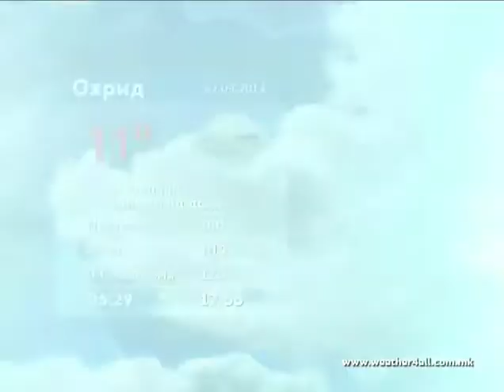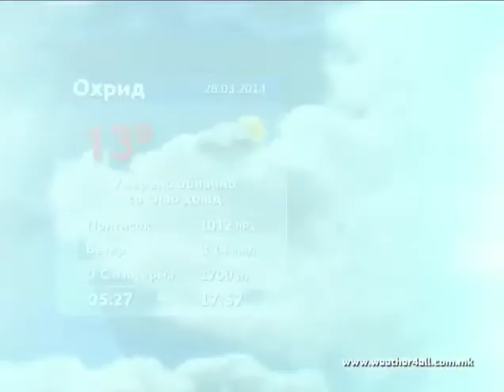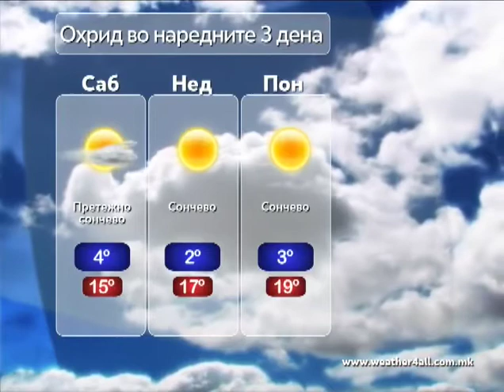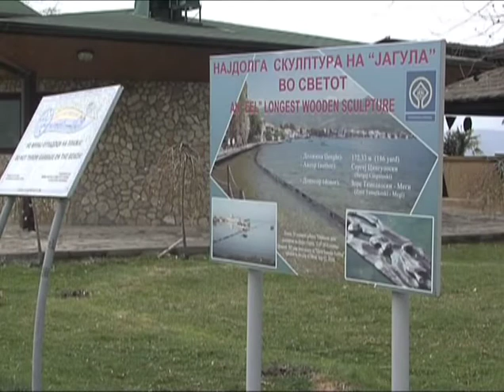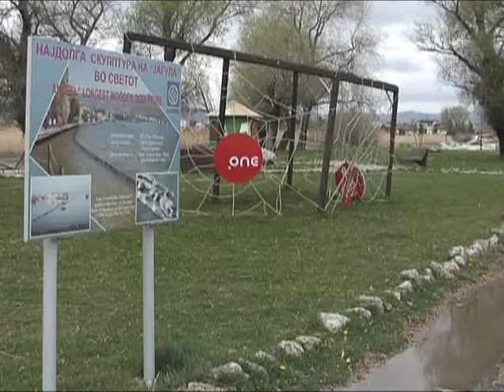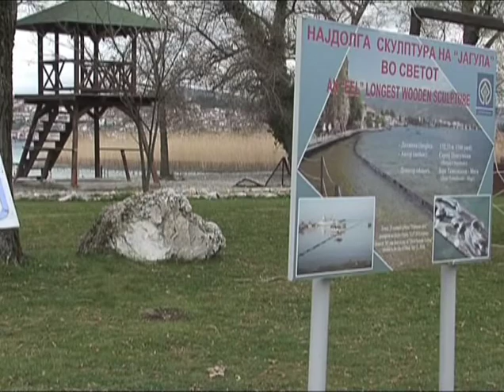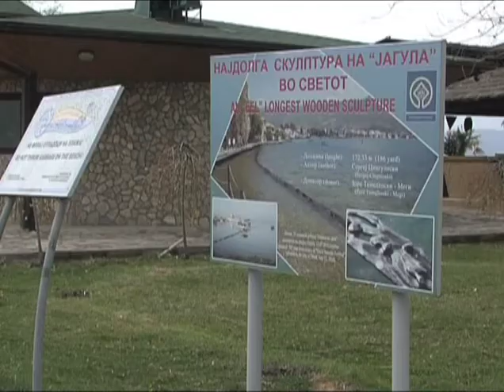ТВМ Дневник 27.03.2014